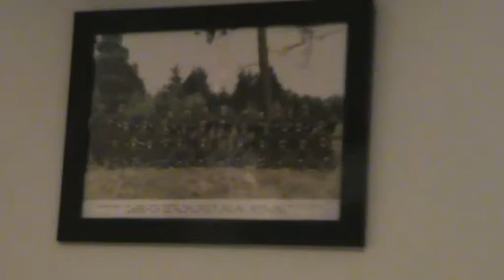Staffordshire bull terrier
A small video about the life of my rescued white staffordshire bull terrier. Phil Gill